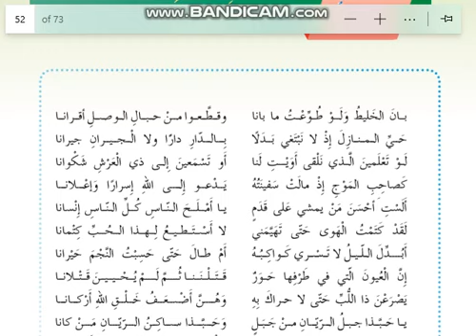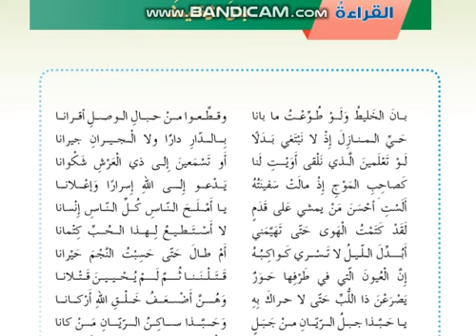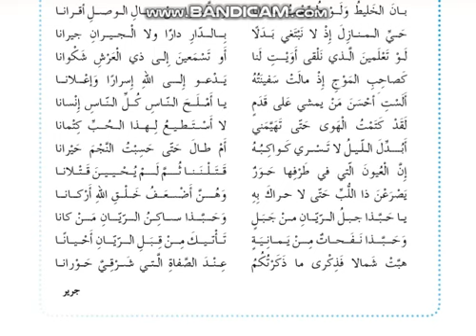قصيدة الخليط - استخراج القواعد